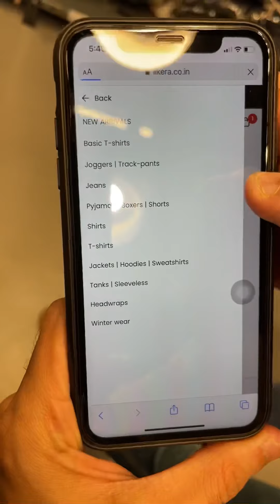KHAKI MATTY LYCRA BASIC TEE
▪️ Website mein "BASIC T-SHIRTS” category check kijiye

SIZES : S  M  L  XL  XXL

@rahilstory is 5’8” wearing size "M”

▪️ FREE Cash on Delivery

▪️ STORE Add : Google search "Likera Clothing"

(more than 375000 followers)

 (replies within 24-48 hrs)

▪️Our back up account @backup_likeraclothing_marol